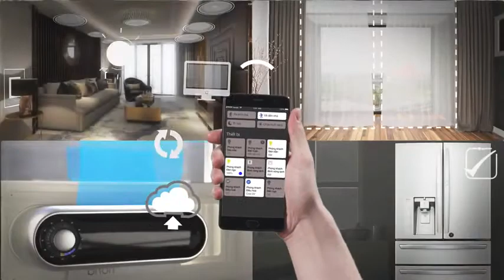Căn Hộ Sunshine Diamond River Phong Cách Resort 4 0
Căn hộ chung cư Sunshine Diamond River là dự án thứ 2 của Sunshine Group phát triển tại thị trường căn hộ cao cấp Quận 7, Thành Phố Hồ Chí Minh sau dự án chiến lược Sunshine City Sài Gòn

TỔNG QUAN DỰ ÁN SUNSHINE DIAMOND RIVER QUẬN 7
– Chủ đầu tư: Sunshine Group
– Vị trí: Số 422 Đào Trí, P.Phú Thuận,Quận 7, TP. Hồ Chí Minh
– Tổng thầu xây dựng: Nhà Thấu An Phong uy tín
– Tổng diện tích: Sấp sỉ 112.585m2 (Hơn 11ha)
– Mật độ xây dựng: Rất thấp chỉ có 23,6%
– Quy mô dự án: Gồm 8 tòa tháp với hơn 4000 căn hộ chung cư cao cấp.
– Loại hình đầu tư: Căn hộ chung cư cao cấp, Officetel, biệt thự trên không Sky Villas…
– Số phòng ngủ: Từ 1-3 phòng ngủ với diện tích từ ( 45 – 110m2 ).
– Bàn giao: Nội thất được chủ đầu tư Sunshine hoàn thiện cơ bản cao cấp nhập khẩu từ Ý bên trong và  kính Low-E bên ngoài.
– Pháp lý: Sở hữu lâu dài đối với NVN và 50 năm đối với NNN theo luật pháp Việt Nam.